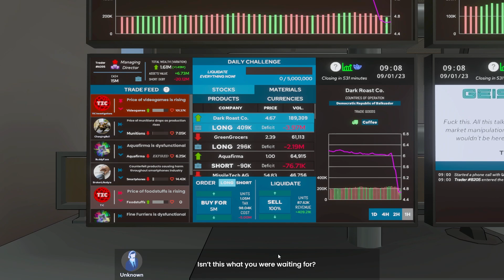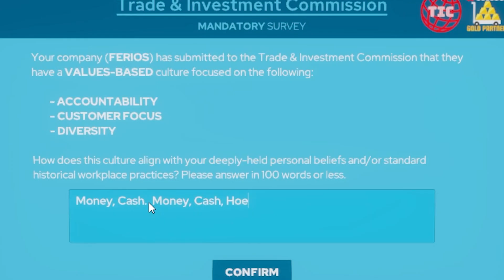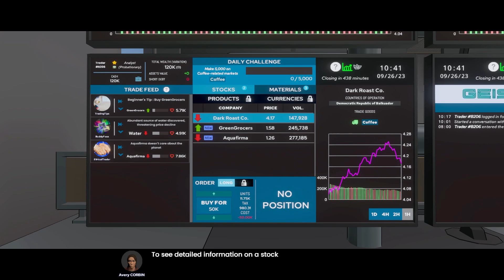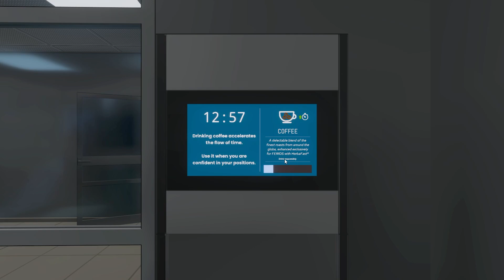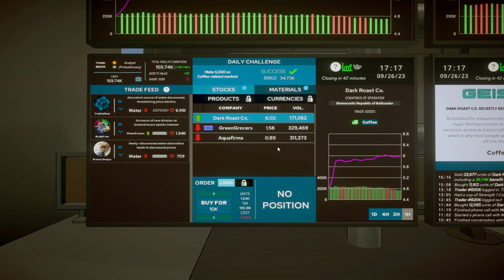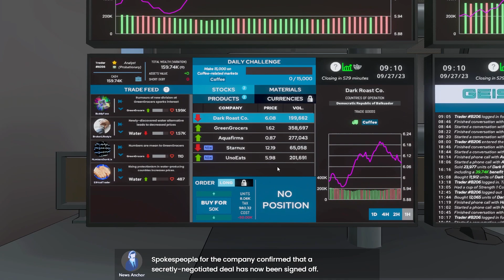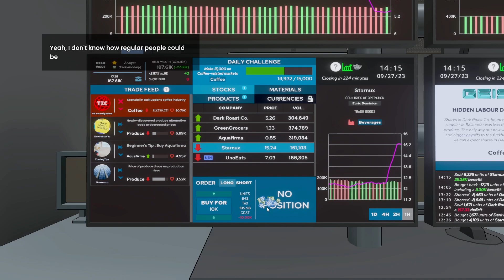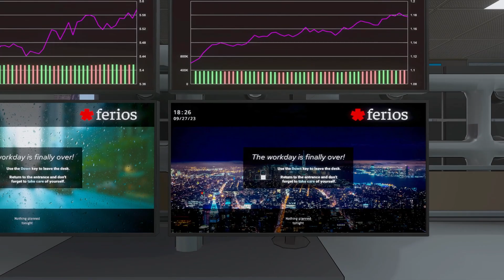Stock Market Simulator / Making Profit on Day One / The Invisible Hand Gameplay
How to Make Day 1 Profits on the Stock Market!  We check out The Invisible Hand, a Stock Market Simulator that has a bunch of comedy rolled into the mix, as well.  Check out our Day 1 profits buying and selling coffee stocks!

StreamBeats